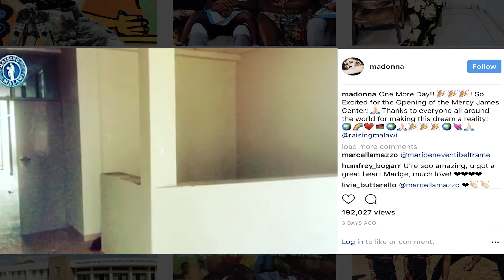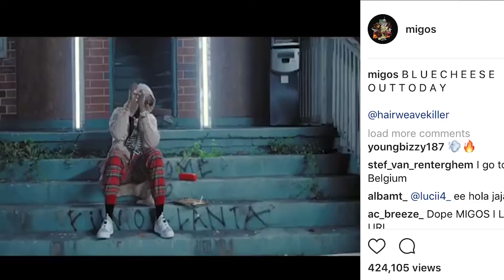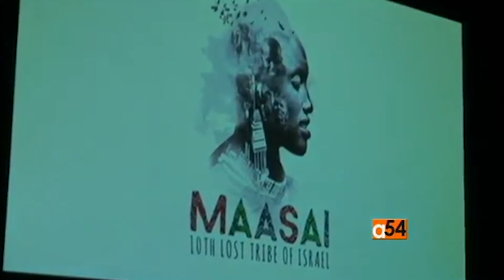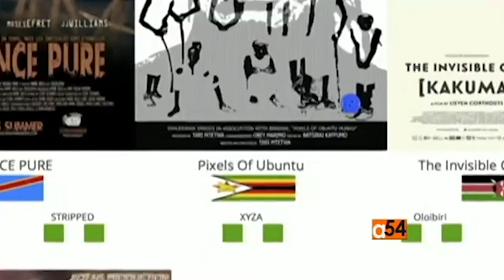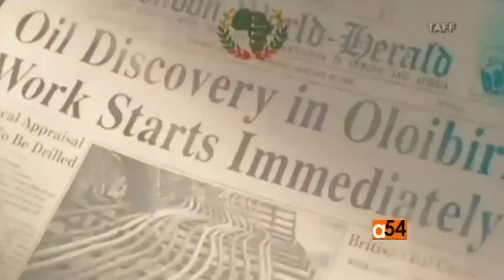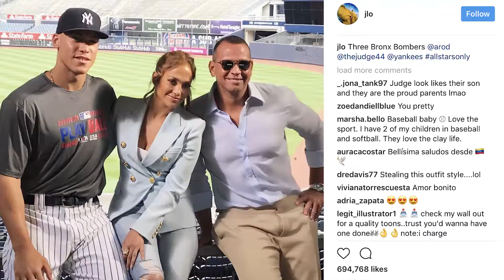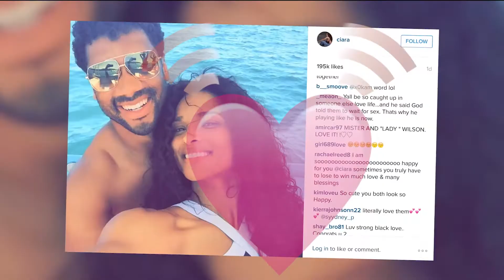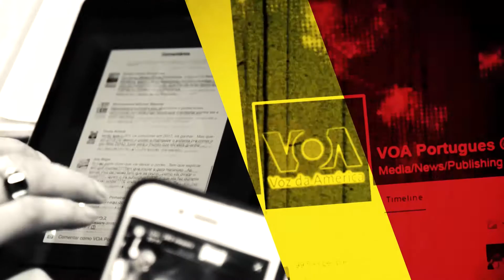Passadeira Vermelha #125: Migos Expulsos de Avião da Delta Airways